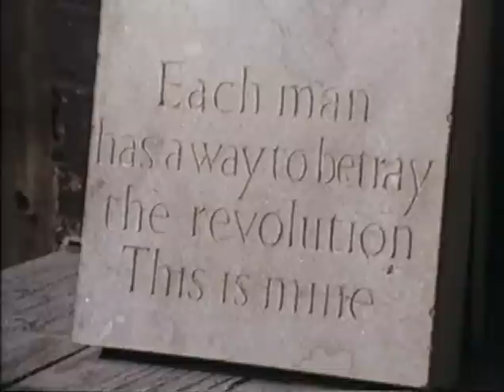Leonard Cohen - Un Canadien Errant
Scene from "The Song of Leonard Cohen", 1980 movie directed by the Canadian film-maker Harry Rasky.

The clip shows Leonard Cohen on his balcony in Montreal in 1979, listening to the demo tape of his 1979 album Recent Songs and translating the French song "Un Canadien Errant" while listening to the recording. Hazel Field, the photographer or Recent Songs art cover, brings him coffee. In the end, Cohen is shown in Parc du Portugal in his neighborhood.